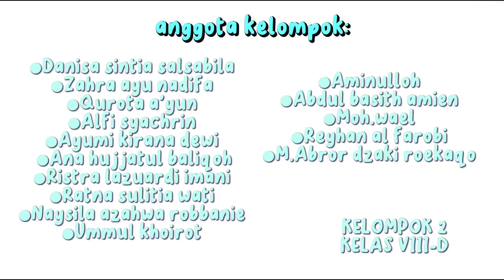Wawancara satwa harapan (Tugas akhir Prakarya) kelas 8 D Spensaga